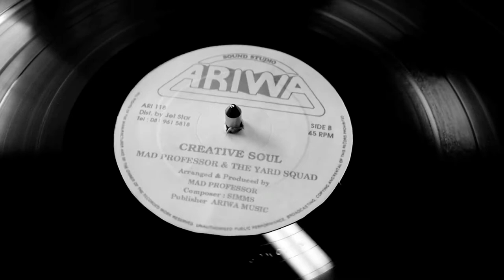Pacificbass Culture - Medical Grade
Music video for the song Medical Grade by Duncan Taylor and Pacificbass Culture.

MUSIC WRITTEN AND RECORDED BY DUNCAN TAYLOR
PERFORMED BY PACIFICBASS CULTURE
VIDEO BY DUNCAN TAYLOR

BAND
VOCALS / GUITAR: CALVIN ORMSBY
GUITAR: MATHEW PATERSON
DRUMS: IAN PARKER
KEYBOARDS: DAYLE JELLYMAN
TRUMPET: ANDREW CHRISTIANSEN
STRINGS + DUBFX: DUNCAN TAYLOR

ACTORS
DOCTOR: ROBERT PATEJDL
SATAN: DANIEL WEETMAN
HELL'S GATEKEEPER: BRENNA RILEY
CLASS PROFESSOR: TOM RETTSCHLAG
STUDENT: LYDIA KÖRTGE
WOLF: BLAIR PINFOLD/ MARCO SEIBER AKA SIVE
JASON COPYCAT: FLUKKX
TENOR SAX PLAYER: JABIN WARD
TROMBONE PLAYER: DUNCAN TAYLOR
PARTY PEOPLE: PARTY PEOPLE

CAMERA OPERATORS: PADDY BOBSIN, BRIAR HEINRICH, ANNA MIDDLETON
FLYER DESIGN: JASON PICHOLLS
PRODUCERS: SHANE BOYLE, JUSTIN NEWTON, DUNCAN TAYLOR